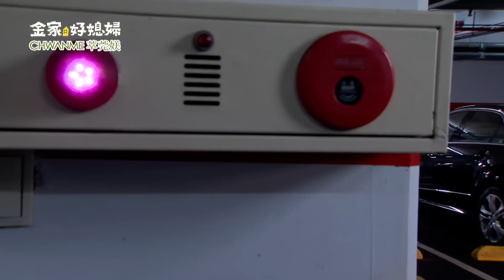金家好媳婦 第68集 100% Wife EP68【Part 5】【映心發現彥均跟芷琳街上擁吻！跟秀英哭訴！】